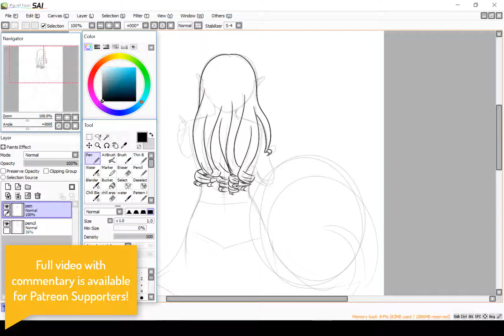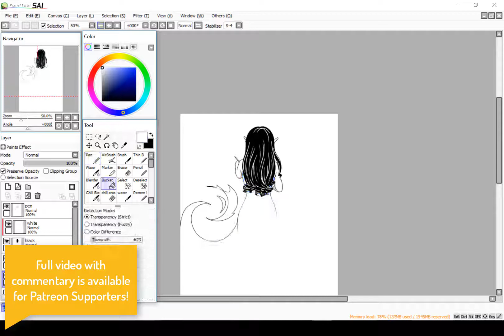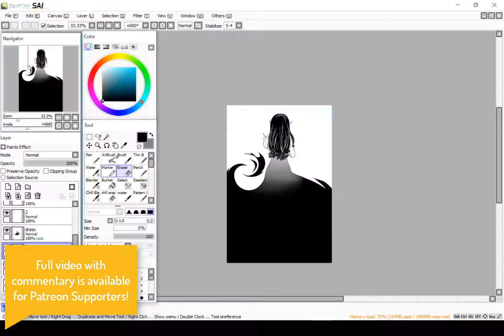Ufihna and the Moonlit Meadow Page 6: Preview.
Ufihna and the Moonlit Meadow: Preview.  Preview of my speeddraw for Ufihna and the Moonlit Meadow - Page 6 of 23.  Also coincidentally the dawn of me sorting out my ending credits.